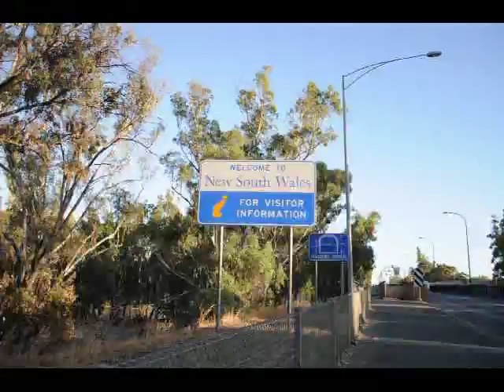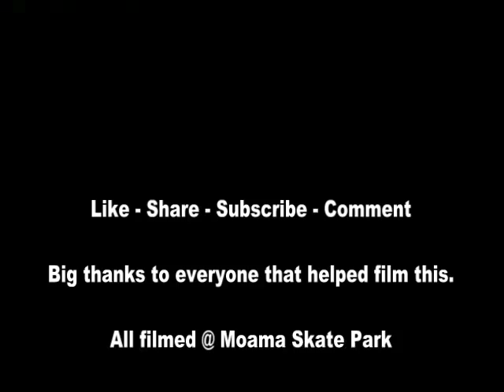The Slammer v2 | Fabian Meharry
Fabian Meharry put together a nice edit, showcasing some of his good runs & new tricks he learnt while doing this edit.

Filmed @ Moama Skate Park, New South Wales, Australia
Filmed by: Fabian Meharry, Fletcher Henery, Nick Rogers plus many more
Supporters
Born To Ride Freestyle
Bike Related Industries

music in this edit is not my own and I am not making any profit by using it.